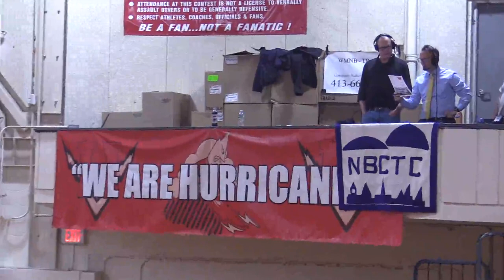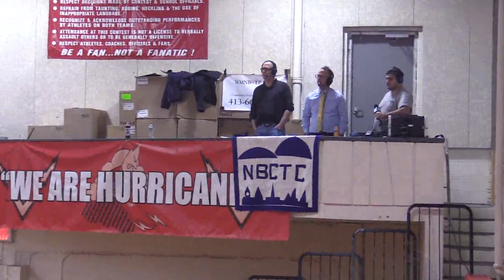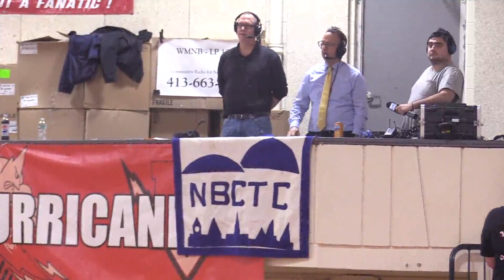Hoosac Valley Girls Basketball 3 7 24 mov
Hoosac Valley Girls Basketball - 3-7-24